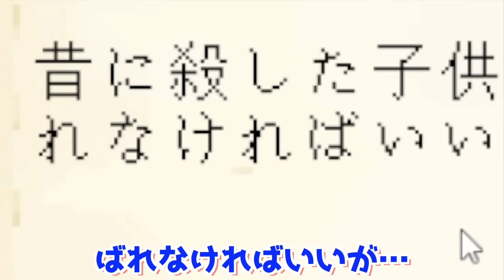【意味が分かると怖い話】川で溺れている子供を助けた結果…⁉️【マイクラ マインクラフト】ぽっぴんず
ある日川で遊んでいると少年が川で溺れている⁉️💦助けてみると、その男の子は子どもの幽霊だった…😱意味がわかると怖い、ゾッとする恐怖のホラー😱ぽっぴんずを殺そうとしてくる子供の正体はまさかの…

今日の動画だよ⏩【意味が分かると怖い話】川で溺れている子供を助けた結果…⁉️【マイクラ マインクラフト】ぽっぴんず

カッシー、バナオ、まぁちゃんでゲームチームを結成したよ🌈
楽しくゲーム実況していくからよろしくね⭐️